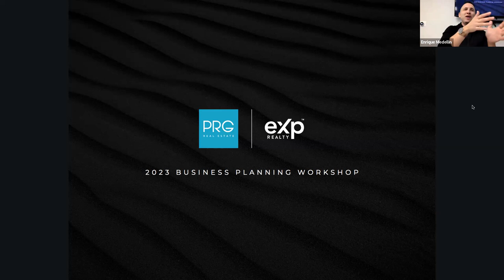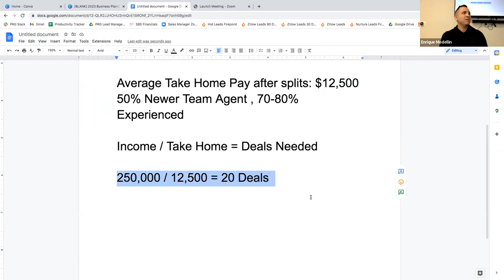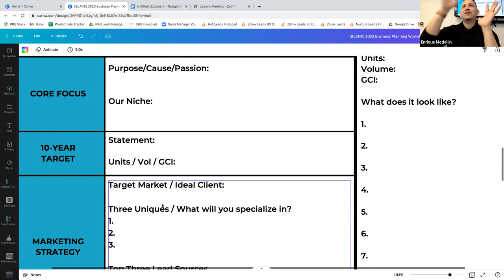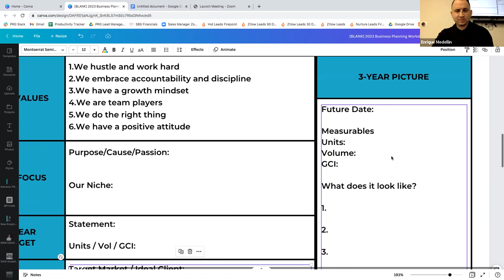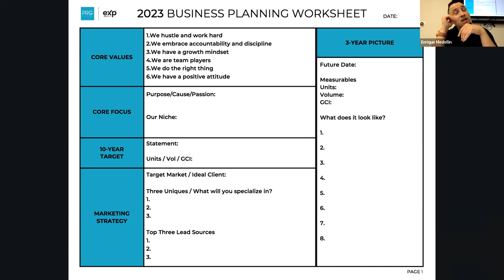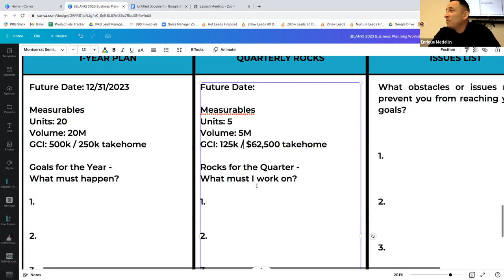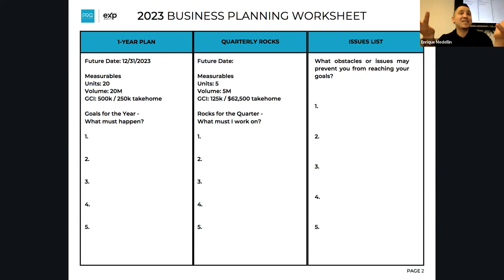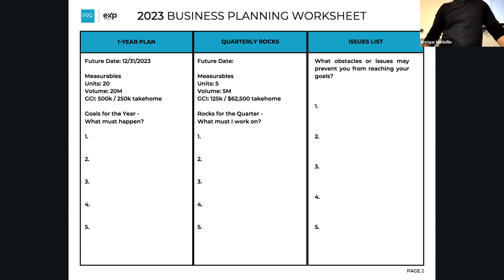2023 Business Planning Workshop Replay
1 - Schedule a Free Business Growth Strategy Session with me via Zoom. In our session we will analyze your business and coach you on the key areas you need to focus on next to grow your business.

I have over 100 hours of in-depth training content that can help you unlock the next level in your business.

3 - Learn more about partnering up with me at EXP. Since joining the Fast Forward Movement Group at EXP my business has exploded from $50M in sales to over $180M in sales in under 2 years. Our group consists of some of the highest producers in the U.S. who mastermind weekly and share all of their business building secrets. I’ll explain how it all works and see if it could be a right fit for you.